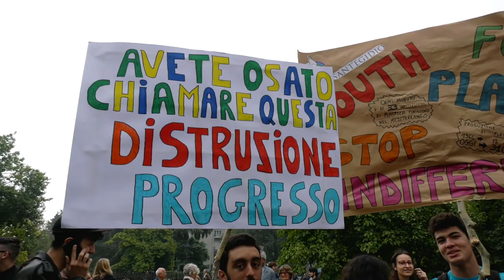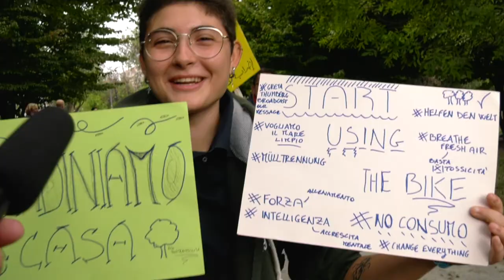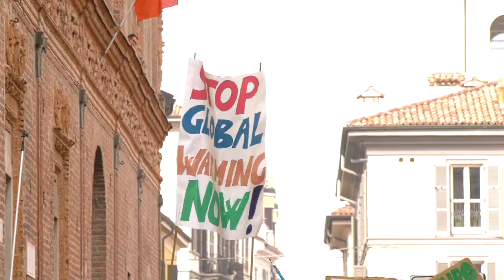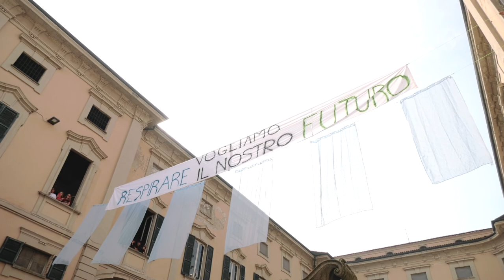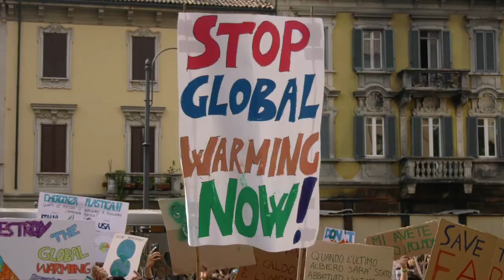Fridays fo Future: una cosa seria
La manifestazione del Fridays for Future di Pavia del 27 settembre 2019.